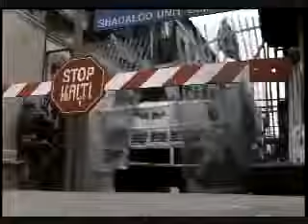Street Fighter Movie Chage & Aska Something There